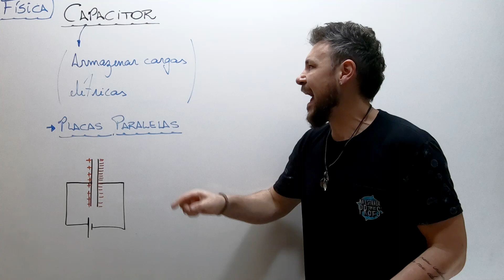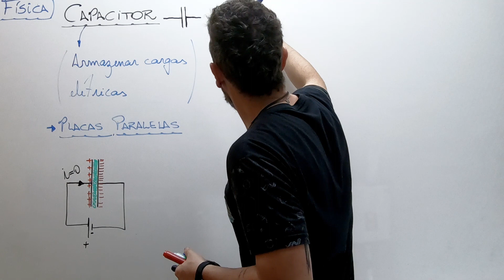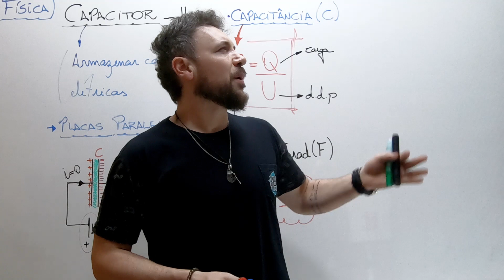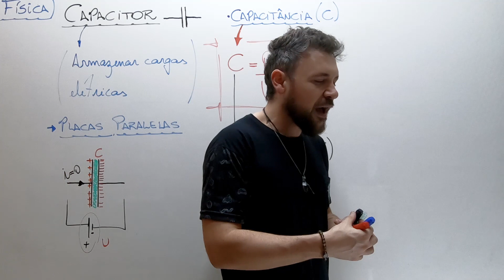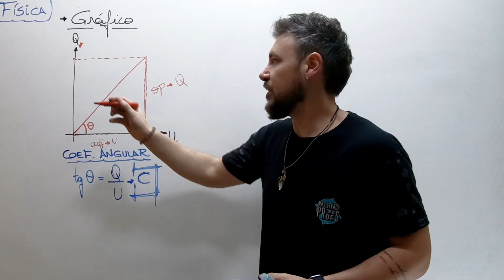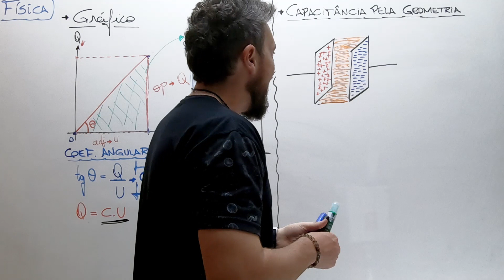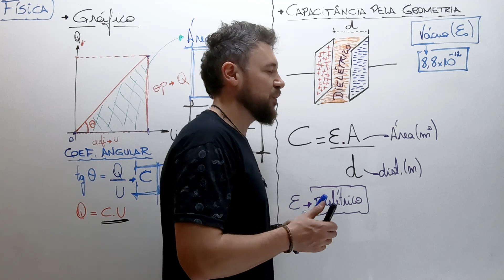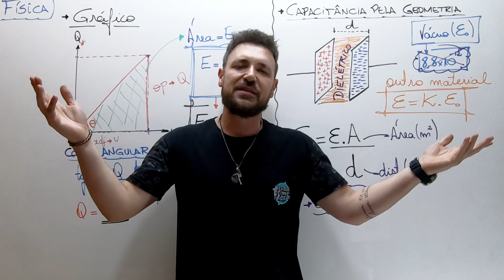Capacitores. Introdução. Capacitância de um capacitor.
Capacitores são dispositivos utilizados para o armazenamento de cargas elétricas. Existem capacitores de diversos formatos e capacitâncias. Não obstante, todos compartilham algo em comum: são formados por dois terminais separados por algum material dielétrico. Os capacitores são utilizados em diversas aplicações tecnológicas. É praticamente impossível encontrarmos algum circuito eletrônico que não contenha esse tipo de dispositivo.
Quando ligados a uma diferença de potencial, um campo elétrico forma-se entre suas placas, fazendo com que os capacitores acumulem cargas em seus terminais, uma vez que o dielétrico em seu interior dificulta a passagem das cargas elétricas através das placas.